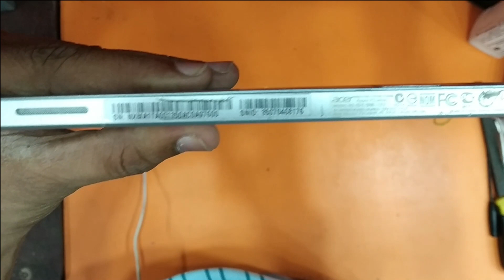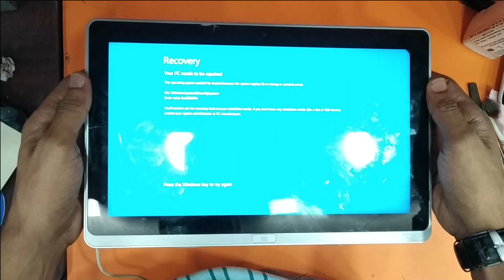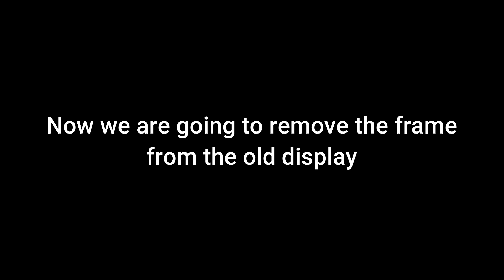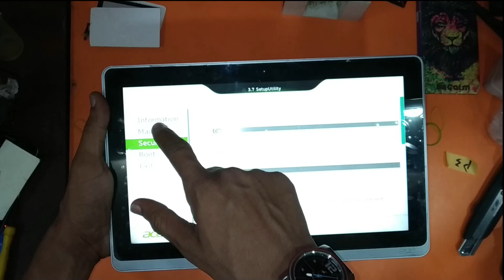acer aspire p3 touchscreen replacement